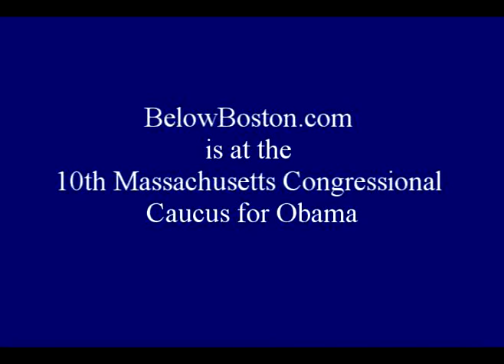BelowBoston.com is at the 10th Massachusetts Congressional C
Congressman Bill Delahunt talking about Senator Barack Obama running for President and the 2008 DNC in Denver.